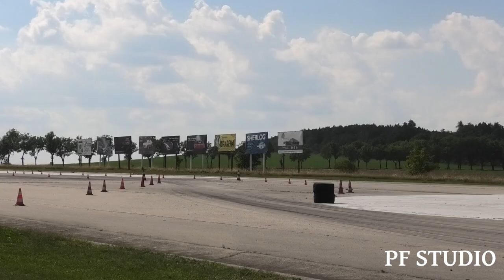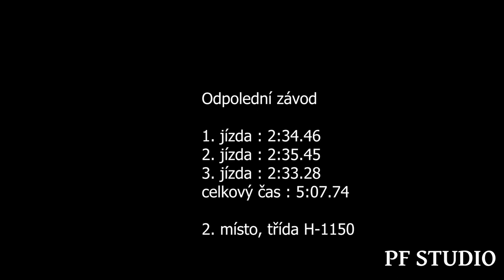Tomáš Hrubý jr. - Škoda 1000 MB - EDDA CUP Dlouhá Lhota 2023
Tomáš Hrubý jr. se umístil v dopoledním i odpoledním závodě na 2. místě ve třídě H-1150.

Kamera : Petr Flosman
Střih : Petr Flosman
Výpomoc při natáčení : Jakub Flosman

Použitá technika
Kamera: SONY FDR-AX100, PANASONIC HC-VXF1
Stativ: Razor-ii-180-cm, Kingjoy VT-1500
Mikrofon : Rode Videomic go
Programy: Adobe Premiere Pro 2023, Adobe Photoshop 2023, OBS STUDIO